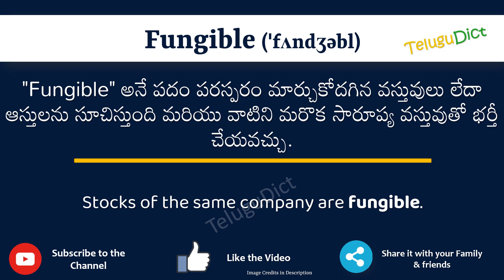Fungible Meaning in Telugu | Fungible in Telugu Dictionary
In this video, we will understand the meaning of Fungible in Telugu and learn the pronunciation of Fungible in Telugu.

 That is, you will understand Fungible meaning in Telugu as well as how to speak Fungible in Telugu,

What is the proper way to speak Fungible in Telugu?

So, Let’s learn the word Fungible in Telugu in just one minute.

Let’s, understands Fungible examples in Telugu

# Fungible తెలుగులో అర్థం
Fungiblein తెలుగు